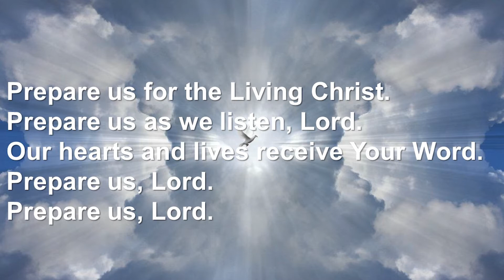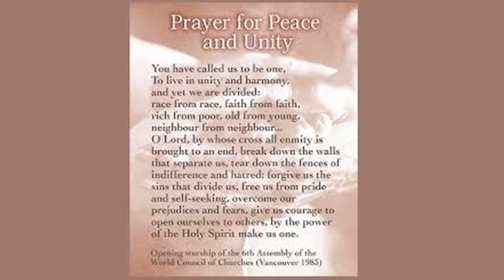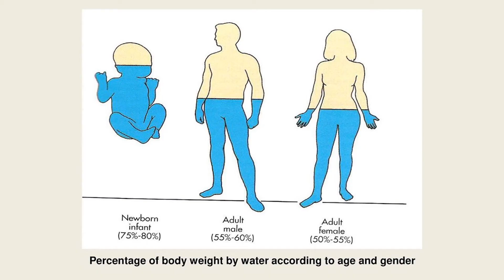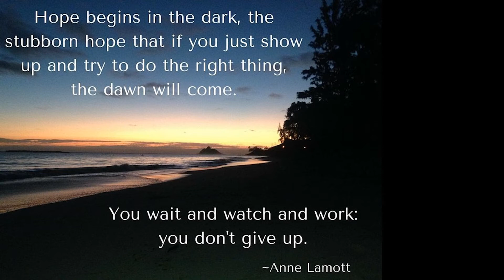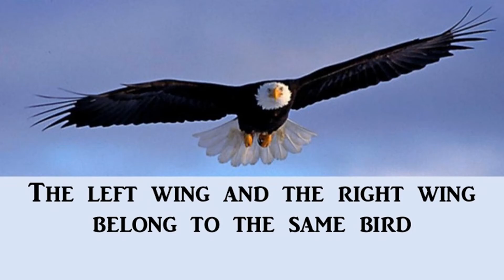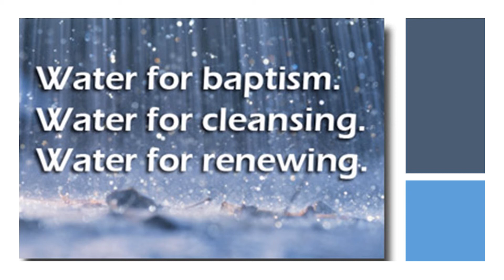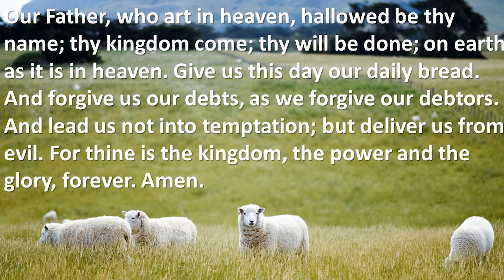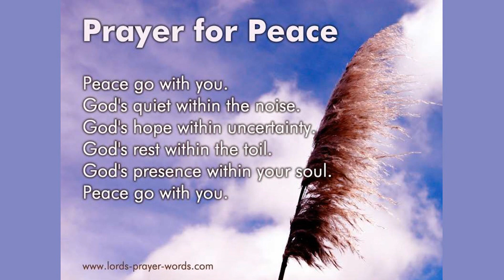Worship Service for January 10, 2021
Worship Service for Plymouth Congregational Church, January 10, 2021
to sign up for our newsletter.

Prepare Us
Words & Music by Ken Bible